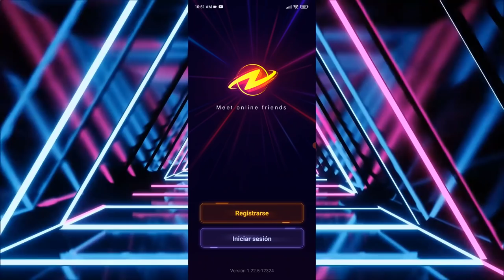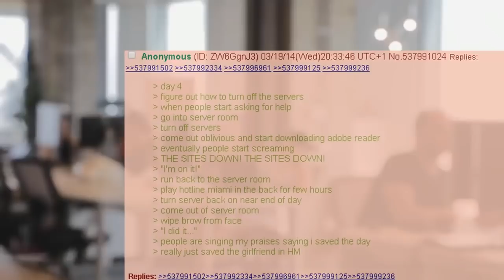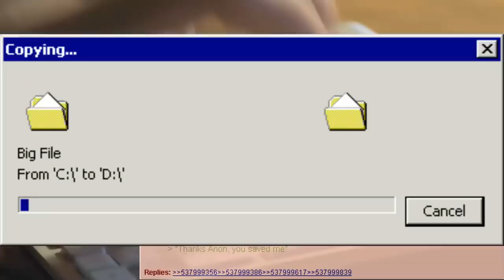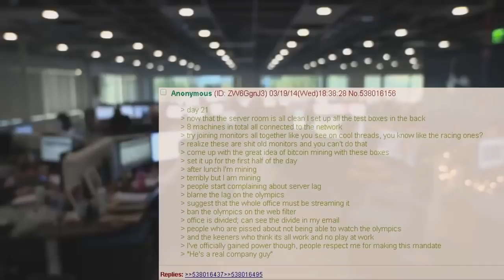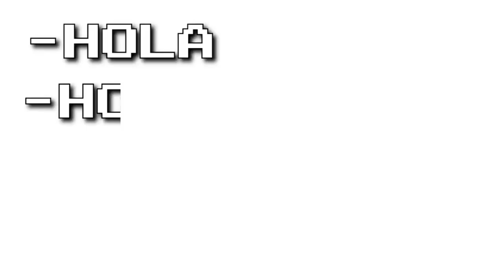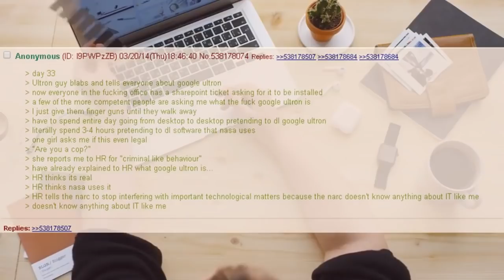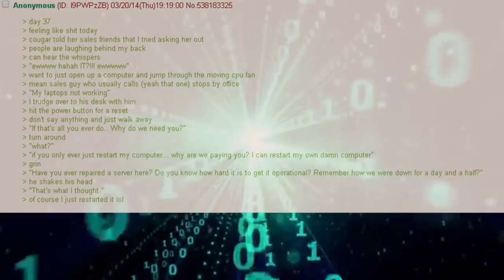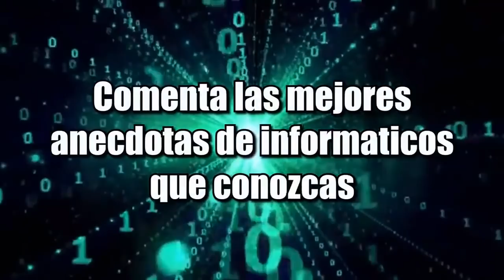LA LEYENDA DEL INFORMÁTICO (COMPLETA) | Historias de Chanes #45 🍀 (En Español)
Gracias a Project Z por Ayudarme con este video!
Descarga Proyect Z y vuelvete increible y usa mi codigo SHADOW